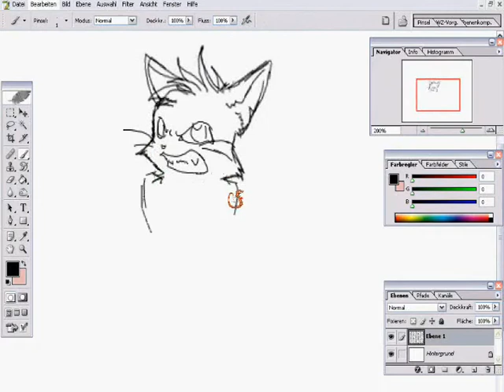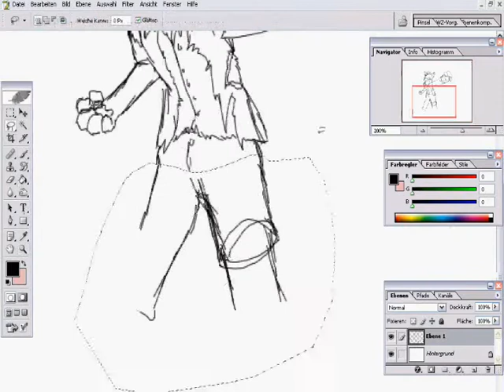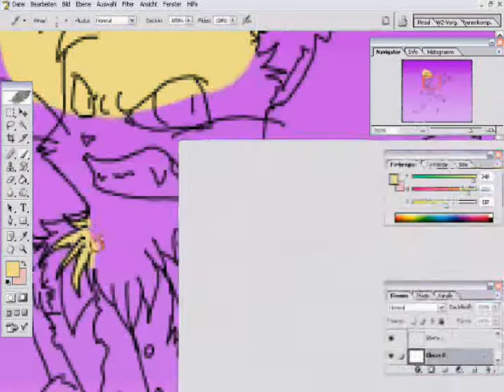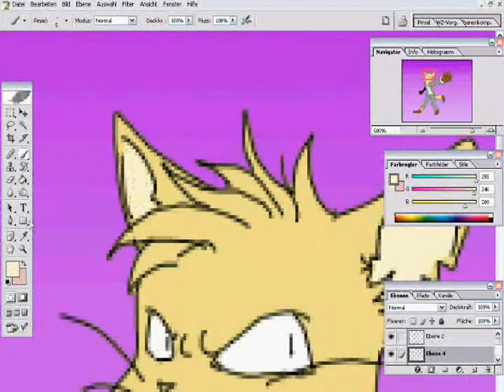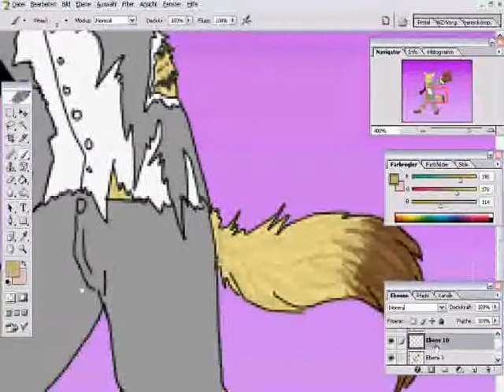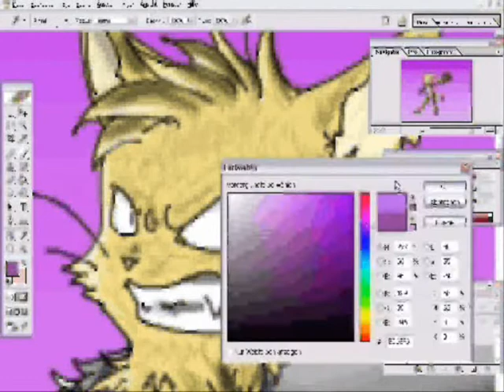Taste the blood - making of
the title says it all

and sorry, I have no idea why the last part is so blurry
plz don't blame me D: